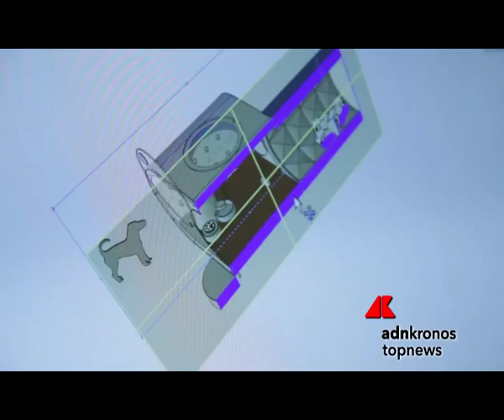La cuccia extra lusso per cani 'vip'